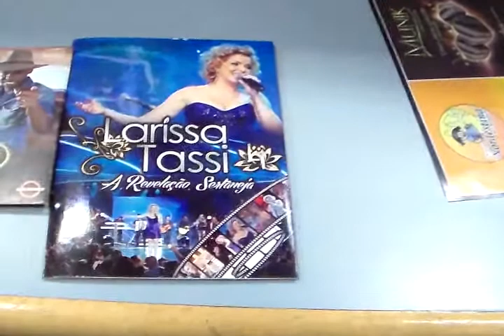030514 = 44º PCS Larissa Tassi - Gota de Perfume (Flavinho Tinto)